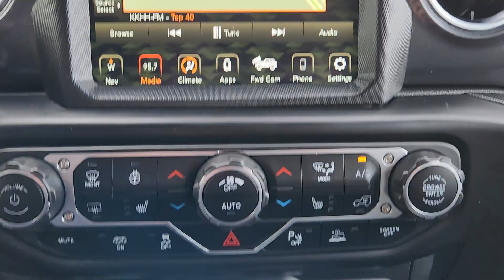2023 Jeep Wrangler Rubicon 392 TX Sugarland, Houston, Katy, Pecan Grove, Missouri City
Pre-Owned 2023 Jeep Wrangler Rubicon 392 available at Classic Elite Chevrolet Sugarland located in 13115 Southwest Fwy, Sugar Land, TX, 77478. Servicing the Sugarland, Houston, Katy, Pecan Grove, Missouri City area.
Please mention the stock TPW502654 when you contact the dealership for this vehicle.

Picture yourself in the  2023  Jeep Wrangler.  The Wrangler delivers iconic style, future-focused technology, all-terrain capability, rugged power, and the ability to make your adventures truly your own. The following are some of this vehicles highlighted options: Heated Steering Wheel
, Apple Carplay®/Android Auto®, Navigation System, Keyless Entry, Heated Mirrors, Satellite Radio, Fog Lamps, Back-Up Camera, Electronic Stability Control, Aluminum Wheels. Never be anyone but your authentic self. You belong in the Wrangler.